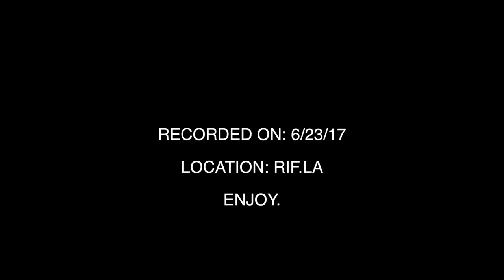INSANE $5000 HYPEBEAST SHOPPING SPREE!!! WHAT WOULD YOU COP? (EPISODE 1)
THIS IS THE FIRST EPISODE FEATURING DUSTY0223! ENJOY!

I started this operation in 2012 with the hopes of helping fellow sneakerheads and entertaining those in the community. The majority of my videos at the beginning of my career were based on restorations and tutorials. As time progressed, I ventured into sneaker reviews, clothing hauls, pickups, etc. I really enjoy making content that has variety, which is something that I highly value. I am extremely grateful and thankful for everyone that has helped me build and expand. Without you guys, there is nothing. Thank you!!!